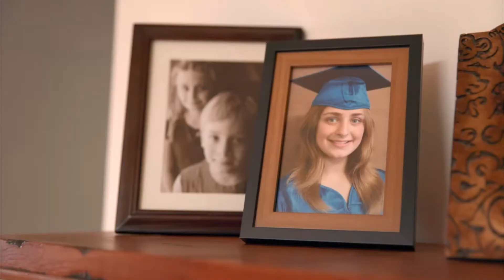El Amor En El Espectro Autista USA 🇺🇸 (Trailer español)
Año: 2022
Sinopsis:
En esta docuserie romántica, personas con autismo intentan encontrar el amor y exploran el complejo mundo de las citas y las relaciones. Ve todo lo que quieras.